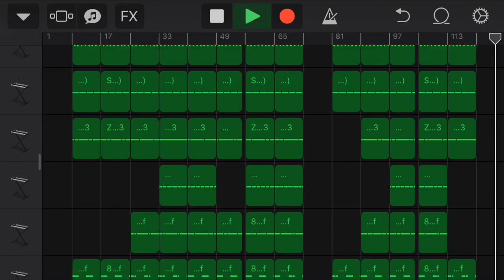Beat Showcase: Future - Perky’s Calling | REMAKE TUTORIAL SOON!